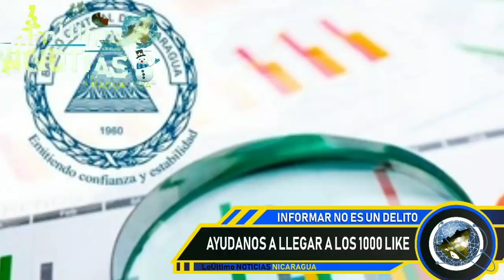LoÚltimo NOTICIAS Nicaragua | Micro informativo de hoy 3 de Diciembre de 2021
Micro informativo de hoy 3 de Diciembre de 2021
micro informativo noticias de nicaragua hoy 3 de  Diciembre 2021
NOTICIAS DE NICARAGUA 3 de Diciembre 2021
Ultimas Noticias de Nicaragua 3 de Diciembre 2021
Micro informativo hoy 3 de Diciembre  2021
Micro informativo Noticias 3 de Diciembre 2021
Micro Informativo 3 de Diciembre 2021
Hoy 3 de Diciembre 2021 micro Informativo
HOY 3 DE Diciembre  NOTICIAS NICARAGUA
Nicaragua hoy
Nicaragua
Nicaragua Noticias
Noticias Nicaragua
noticias hoy
breve informativo
BREVE INFORMATIVO
ultimas noticias
noticias
FSLN
Breve Informativo
Daniel Ortega
NICARAGUA
LoÚltimo noticias
NOTICIAS
noticia
Nicaragua